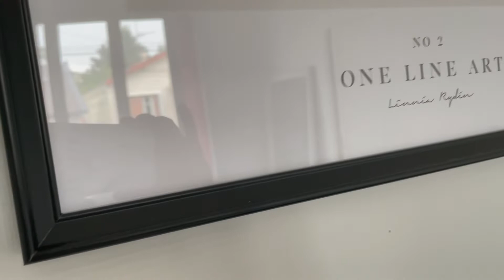BIENVENUE DANS MA CHAMBRE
Hello ! ✨

Je t'emmène avec moi dans ma chambre, une deco dans les tons plutôt neutre ; noir blanc et bois.

J'espère que cette vidéo te plaira,  gros bisous ♥

♡ DÉCO PRÉSENTÉE DANS LA VIDEO :
- Housse de couette
- Abat jour

Bisous,
Adé ❤️